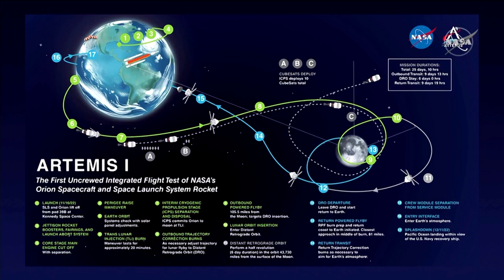Mission „Artemis I“ schafft neuen Rekord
Eine unbemannte Orion-Kapsel der Nasa hat am Montag einen Abstand von mehr als 430.000 Kilometern zur Erde erreicht. Noch nie ist ein Raumschiff, das zukünftig Menschen befördern soll, so tief ins All geflogen, teilte Nasa-Chef Bill Nelson mit.